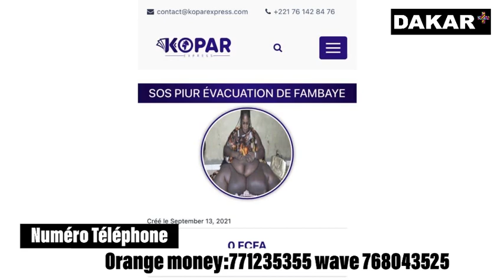😱 Les terribles révélations de Fambaye : «sonena khaliss bi waly wonama… mais...